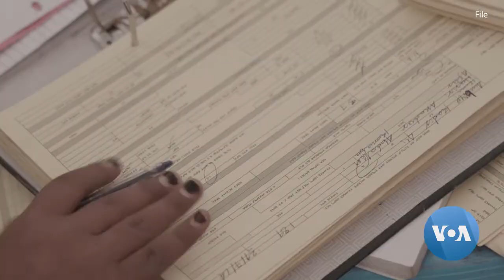የአፋር ክልል ለግብረሰናይ ድርጅቶች የእርዳታ ጥሪ አቀረበ